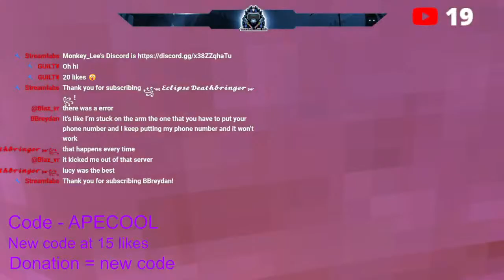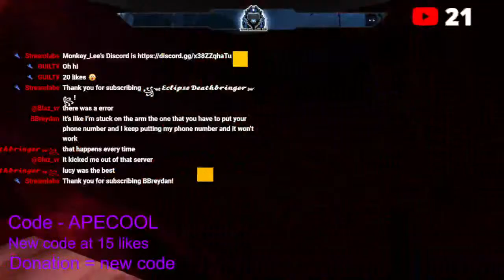Gorilla Tag Sunday Live Stream